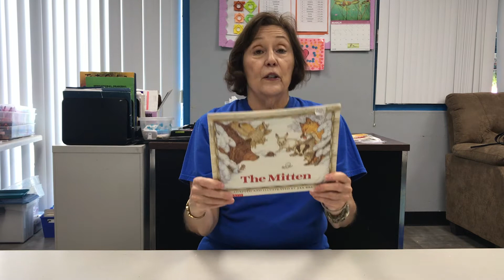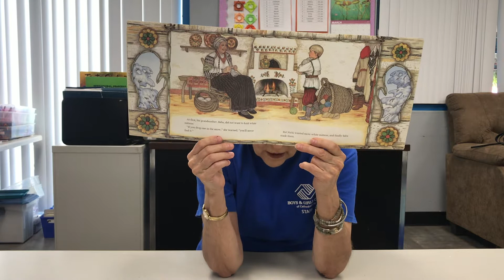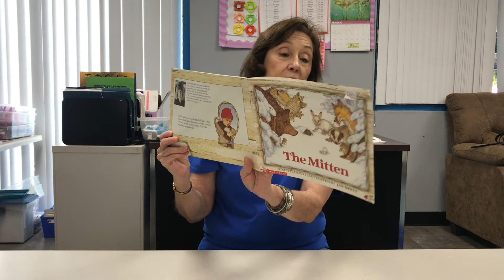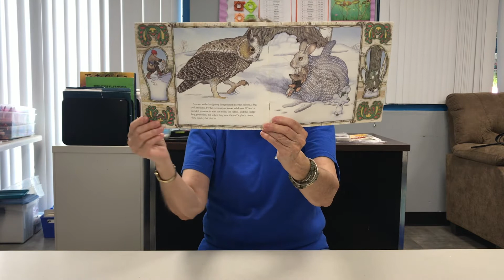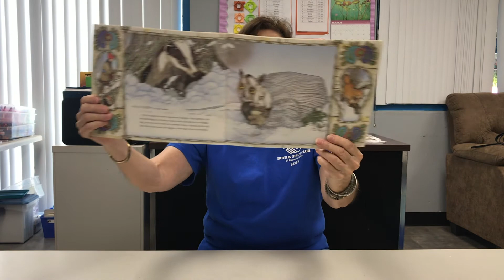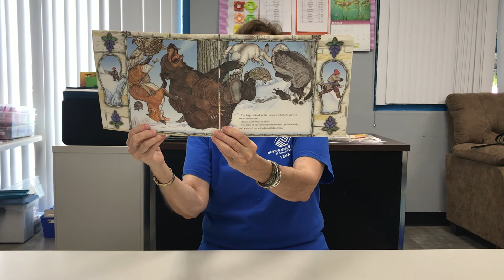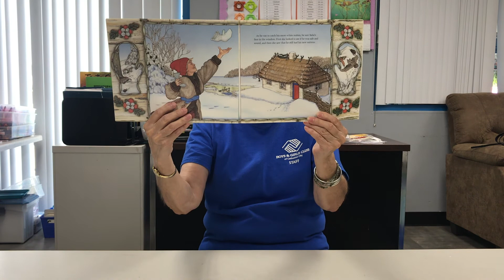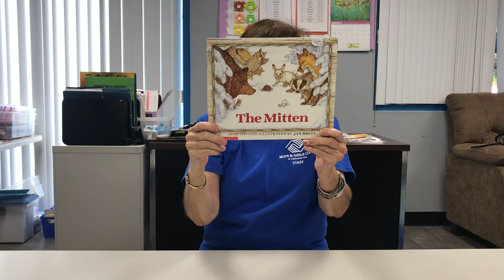Story Time: The Mitten